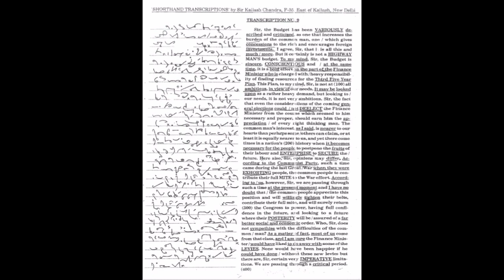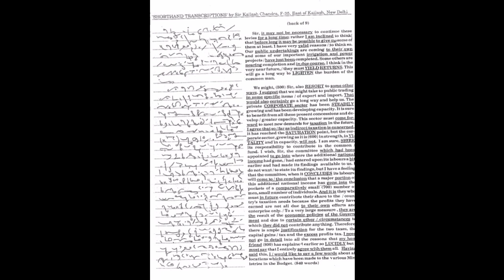65 wpm | Kailash Chandra Volume 01 Transcription 09 | 840 words | Dictation for Beginners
1) Pitman Shorthand instructor and key
                 OR
2) Pitman Shorthand new era course with key

* English Section.
* 1) A mirror of common errors
* 2) Plinth to Paramount
* 3) SP Bakshi objective General English
* 4) Lucent General English
* 5) Oxford Practical English Usage by Michael Swan
* 6) SSC Kiran Publications previous years
* 7) MB publications (Ajay K Singh)
* 8) Oxford Practical English Grammar

*Reasoning Section
1) Kiran Publications Previous years
2) RS Agrawal A modern Approach to Verbal and Non Verbal Reasoning.
3) Any good YouTube channel like Adda, Mahendras, Priyal mam.

* GK Section
1) Lucent GK
2) Lucent objective
3) Lucent General science
4)NCERT 9-10 STD for Biology, History
5) Self-made notes
6)For current affairs - Speedy's Current affairs & Pratiyogita Darpan.